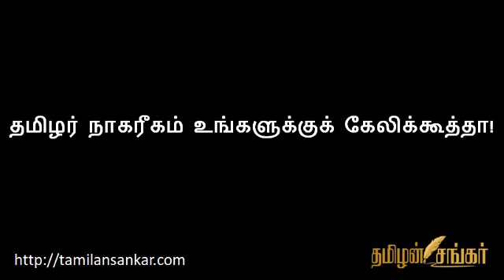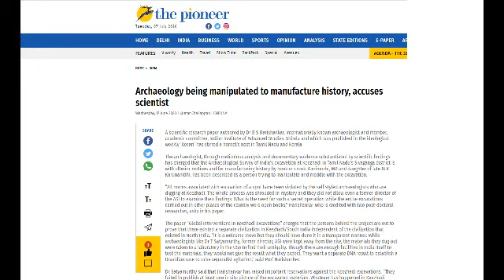தமிழர் நாகரீகம் உங்களுக்குக் கேலிக் கூத்தா! | TamilanSankar.com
உலகெங்கும் பரந்து வாழும் தமிழர்களே, என்னுடைய எளிமையான கேள்விக்கு உங்களில் யாருக்கேனும் பதில் இருந்தால் உங்கள் கருத்துகளைக் கீழே உள்ள கருத்துரைகளில் (Comments section) பதிவிடுங்கள். தமிழர்கள் நிலப்பரப்பில் கண்டுபிடிக்கப்பட்ட கீழடியை தமிழர்கள் ஏன் "திராவிட நாகரீகம்" அல்லது "வைகை நதிக்கரை நாகரீகம்" என்று சொல்ல வேண்டும்.

Amzon Kindle Unlimited-லில் இருப்பவர்கள் விலையின்றி படிக்கலாம்.